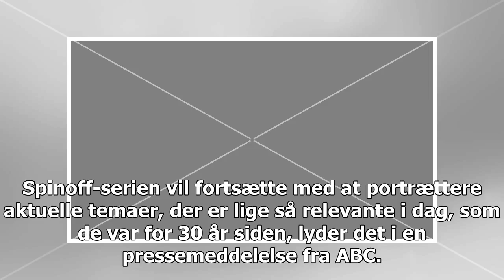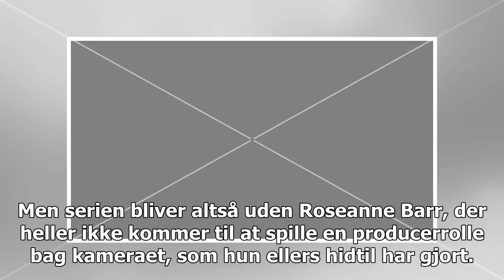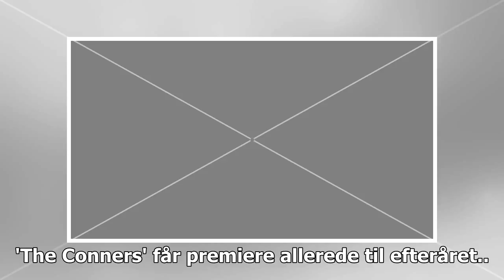Efter større skandale: Nu fortsætter hitserien - men uden sin kontroversielle hovedperson